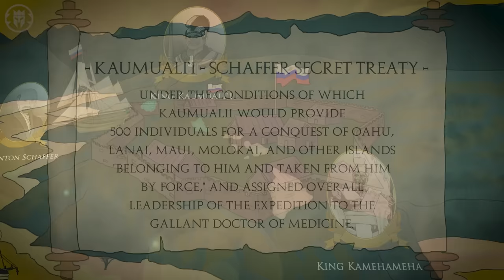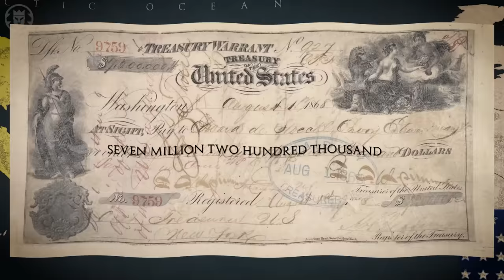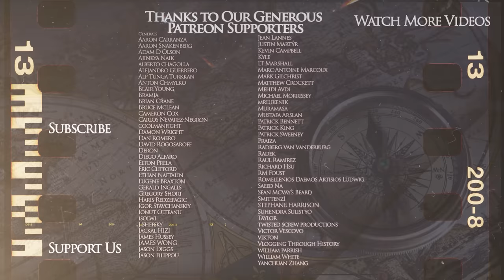Why the Russian Colonization of the Americas Failed - DOCUMENTARY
and use my code FISHWITHKINGSANDGENERALS to get $20 worth of gifts for new players only

Kings and Generals animated historical documentary series on early modern history and economic history continue with a video on the Russian Colonization of the Americas, as we see how Russia tried to create colonies in California, Hawaii and Alaska during the late stage of the age of colonization, and why these colonization efforts failed.

The video was made by EdStudio while the script was researched and written by Turgut Gambar. Narration by Officially Devin